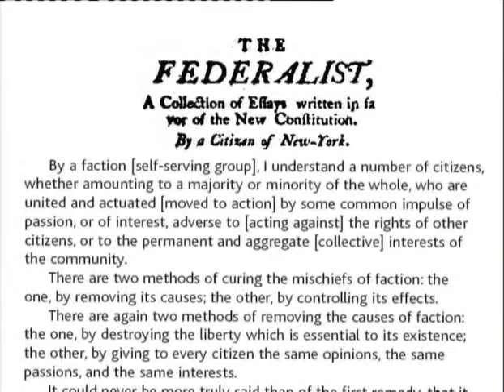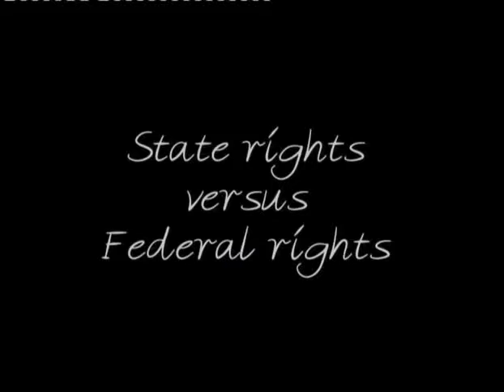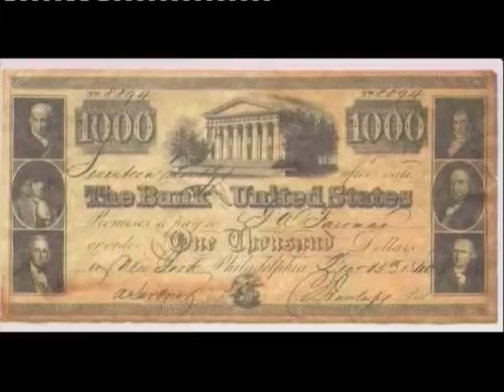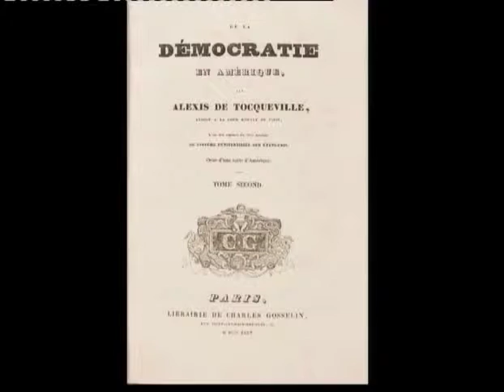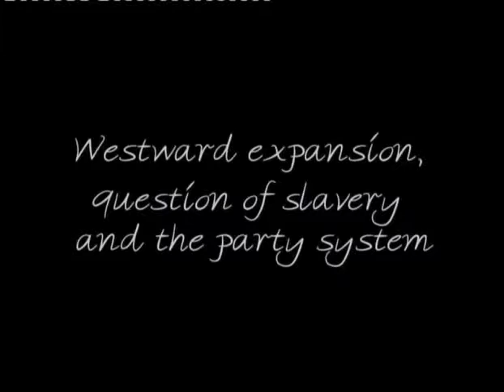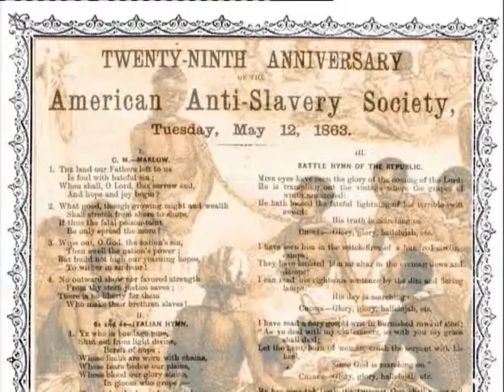Evolution of American democracy: political parties- 1840-1860 (History of USA c. AD 1776-1945)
Module Name: Evolution of American democracy: political parties- 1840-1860 (History of USA c. AD 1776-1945)